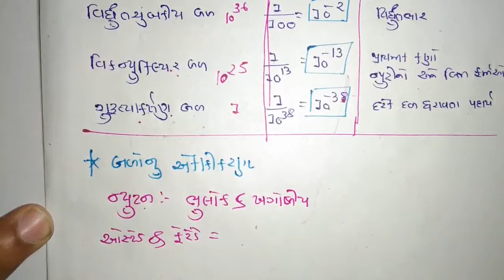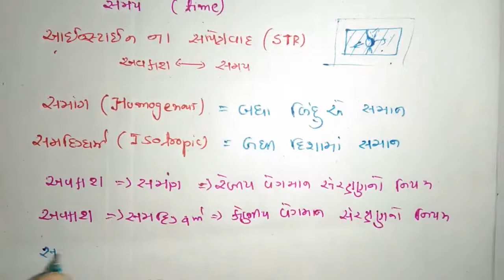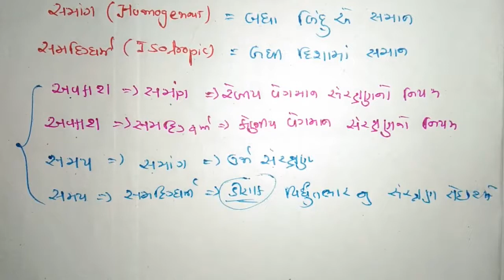Lecture 9 Physical world સંરક્ષણ ના નિયમો